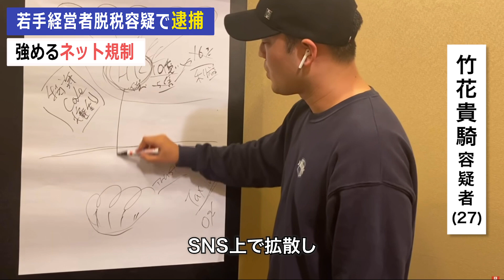【速報】若手経営者脱税容疑で逮捕 強めるネット規制